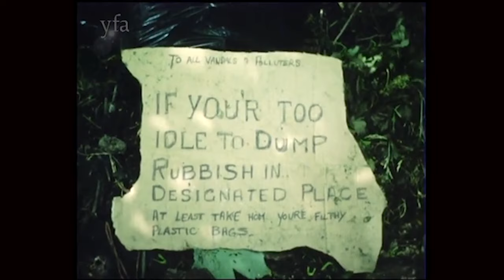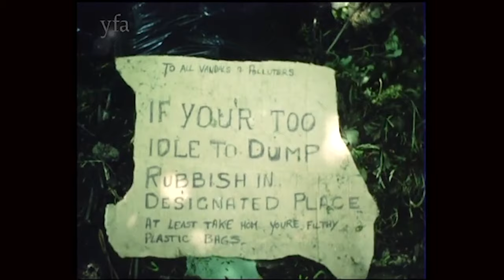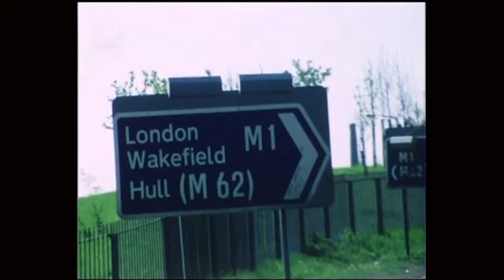Eye on the Aire - archive footage of an environmental group caring for the River Aire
An except of the film Eye on the Aire used with permission of the Yorkshire Film Archive.

This project will reconnect 60km of the river to enable fish to breed, feed and shelter.  It is hoped that this will encourage the return of Atlantic salmon to spawn after an absence of 150 years.  We want to work with local communities to celebrate and embrace our fantastic river.

This project is funded by the Environment Agency, National Lottery Heritage Fund, Craven Council and Yorkshire Water.